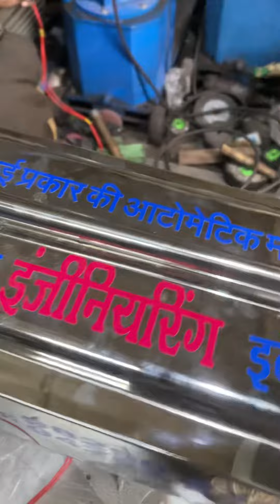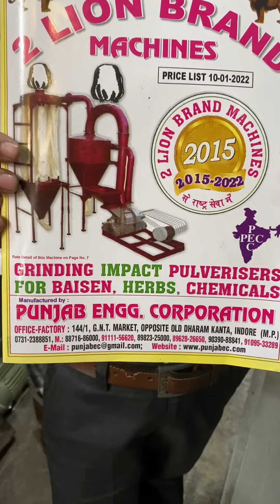Stainless Steel Namkeen making machine 📲☎️📞